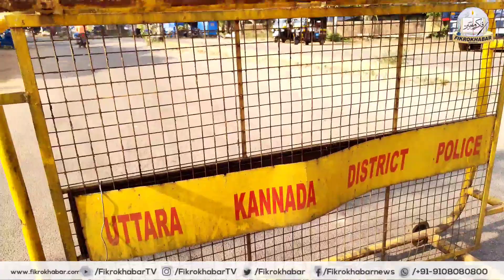Bhatkal Weekend curfew | 2022/01/08